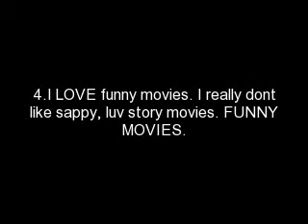I GOT TAGGED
Hey! Sry theres no music, my computer wasnt working.
Anyway, again i tag... Molonator3000, iiTeddyBear and Alexisgosselinfan11! All those ppl are my besties! i luv all of them!